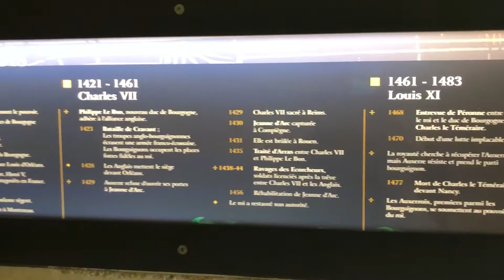History of the Abbey Musée-Abbaye Saint-Germain d'Auxerre